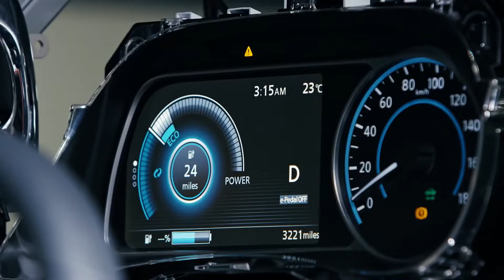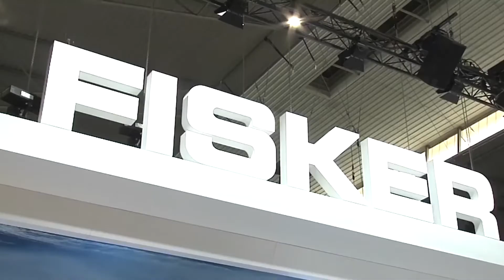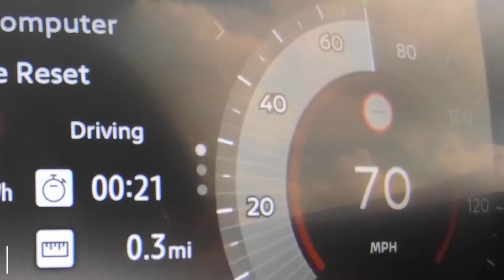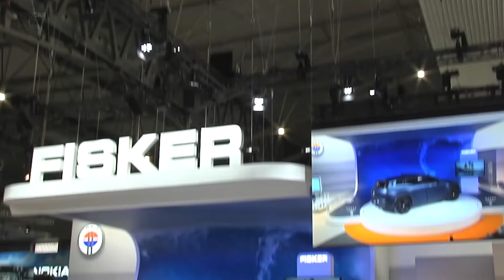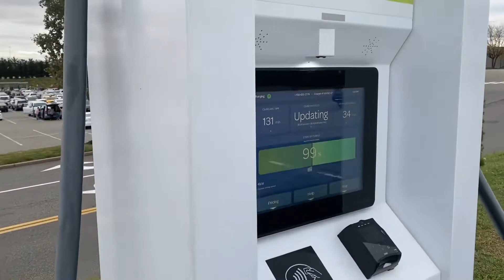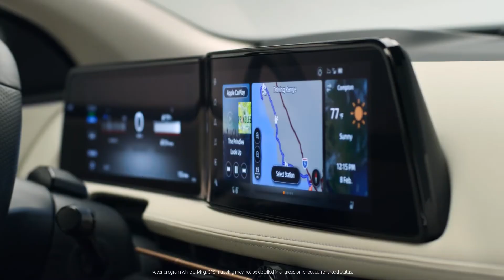Nissan Ariya DESTROYS Fisker Ocean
As an influx of new models floods the market, the tide is turning for electricvehicle, and Fisker Automotive looks to capitalize on that sentiment with its aptly named Ocean SUV, whereas Nissanariya is expanding its line of electric vehicles with the 2023 Ariya SUV, which will go on sale in the United States in fall 2022. The Ariya will join the Leaf hatchback in Nissan showrooms, offering up to 300 miles of driving range, which is more than the Leaf's maximum of 226 miles. which one do you think is the better one, well well don't take the decision just yet, as we are here to tell you a bit more about the individual model, then you can decide which one is your favorite.

So hello techies and welcome back to TECH ELECTRIC where we give you the latest updates related to EVs and automobile companies, hence today we have brought nissan’s Ariya for you all, so let's get into the video without any further ado.

All other Oceans are equipped with an all-wheel-drive, dual-motor system that produces at least 540 horsepower and speeds to 60 mph in less than 4.0 seconds. The most powerful version is intended to travel over 350 kilometers on a single charge. The 2023 FiskerOcean is not just a gorgeous SUV in the manner of the Range Rover Evoque, but it also has some unique available features. A 17.1-inch central touchscreen that rotates vertically and horizontally is noteworthy, as is a mode that opens the roof panel, all side windows, and the back glass to simulate the windswept feel of a convertible.

🎥 Videos about Electric Vehicles (EV), EV Batteries and more